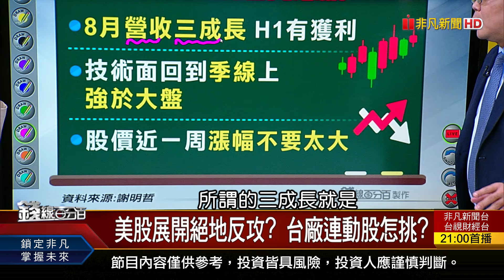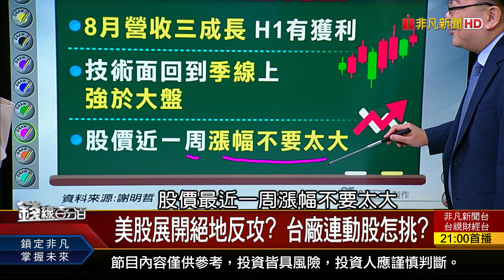精彩搶先看2【錢線百分百】20240912《美股近日強彈!台廠受惠股怎挑?》│非凡財經新聞│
◎美股強彈 台股跟漲! 搶反彈"跟著大哥"走?